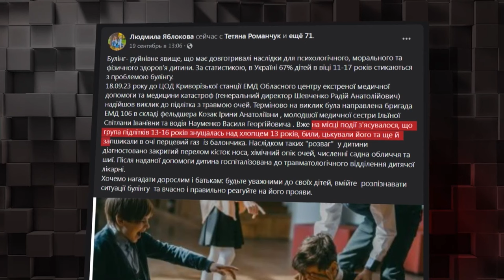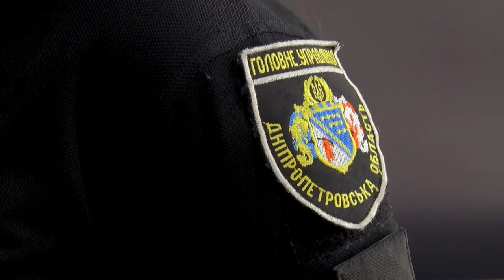Булінг у школі: чому діти цькують одне одного і що з цим робити?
Конфліктів між дітьми в освітньому середовищі стало більше. Це пов’язано з тим, що діти за 3,5 роки навчання онлайн відвикли комунікувати. Чому факт булінгу довести складно? Куди звертатися батькам, якщо дитину ображають у школі? Яку відповідальність можуть понести неповнолітні кривдники та їхні батьки? Розповіла докторка юридичних наук, професорка Дніпропетровського державного університету внутрішніх справ Віта Мороз.

00:00 Початок, представлення гості
00:33 У Кривому розі між підлітками стався конфлікт
01:22 Ситуацію прокоментувала начальниця відділу ювенальної превенції управління превентивної діяльності ГУНП у Дніпропетровській області Вікторія Гаркач
04:20 Чому фактів булінгу стало більше?
07:30 Якщо дитину ображають – звертатися необхідно до поліції
09:45 Хто і кого може булити?
11:30 Системність – основна ознака булінгу
12:44 Коментар практичної психологині школи №63 Дніпра Інни Мусієнко
16:22 Як довести факт булінгу: куди звертатися і які заяви писати?
19:37 Сексуальний булінг: як зібрати докази?
21:00 Вимогливий вчитель чи вчитель-булер?
22:25 Про відповідальність і штрафи
24:10 Чому дітей не ставлять на профілактичний облік?